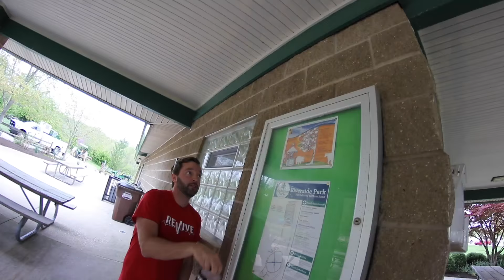ULTIMATE GAME of BOTTLE FLIP! | Round 17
FINALLY GAME OF BOTTLE ROUND 17 IS HERE!
Comment QUESADILLA  below if you want round 18 :)